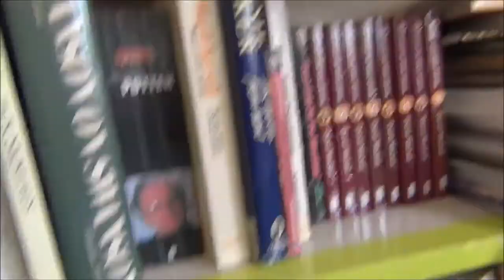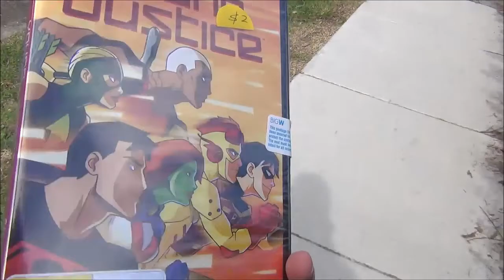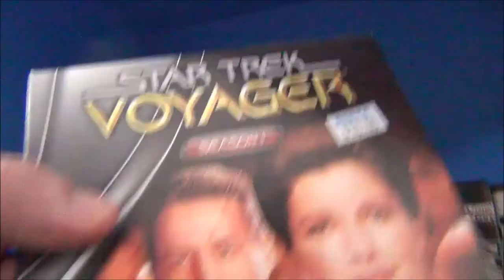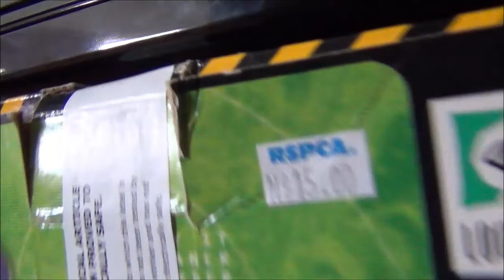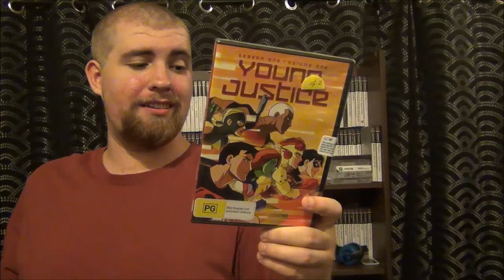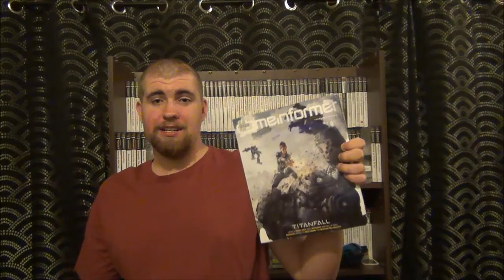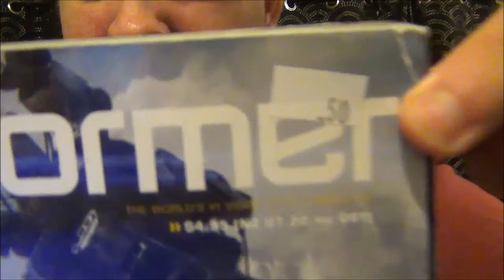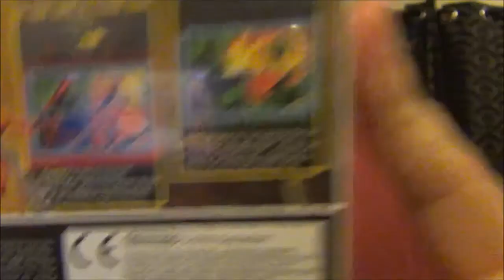Video Game Hunting: Thrift Store Run, Nintendo Games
Expect another video later on this week, I'm going to show the rest of that stuff in the next video as well as a few trades I have done.

Support your local thrift stores! Just make sure their not MY thrift stores.